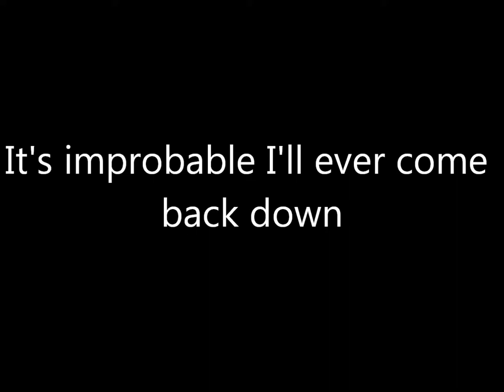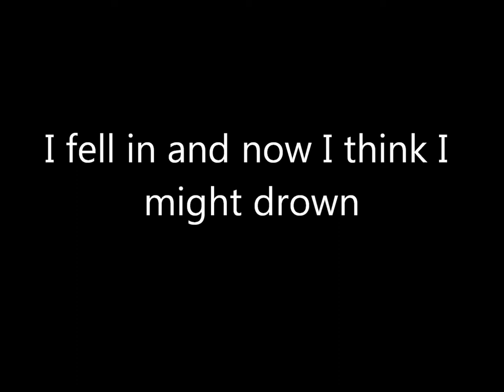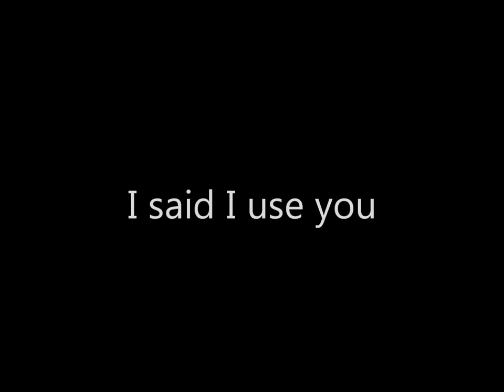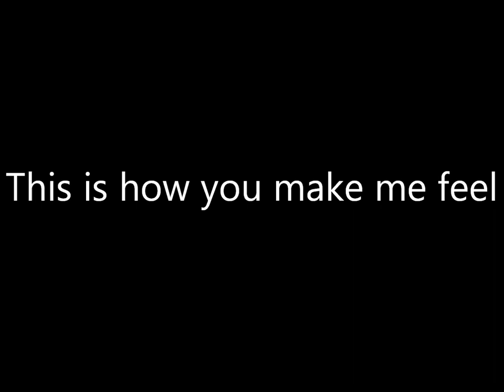Pit of Vipers - Simon Curtis (Lyrics)